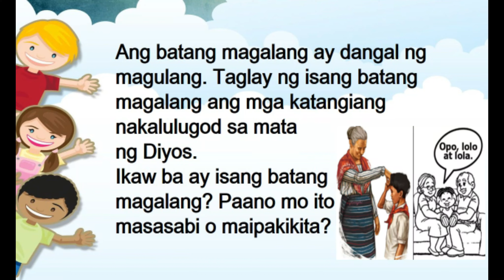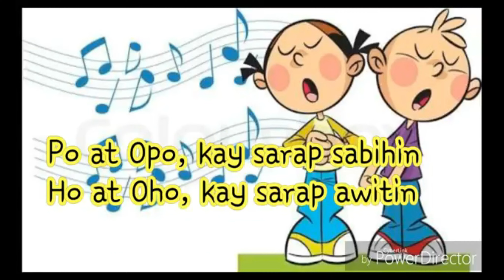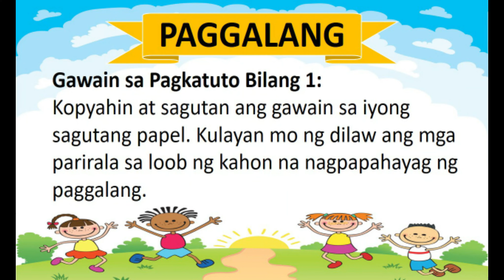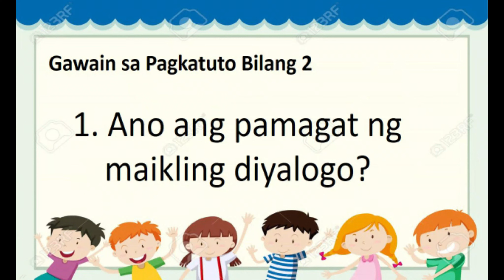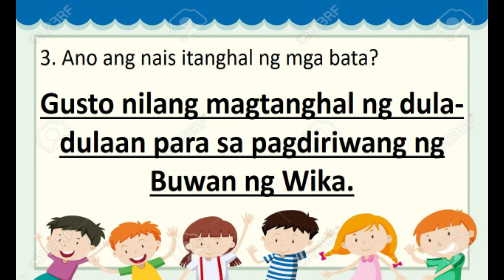PAGPAPAKITA NG PAGGALANG - GRADE 2 ESP - QUARTER II WEEK 4